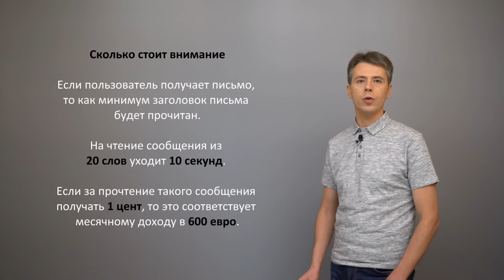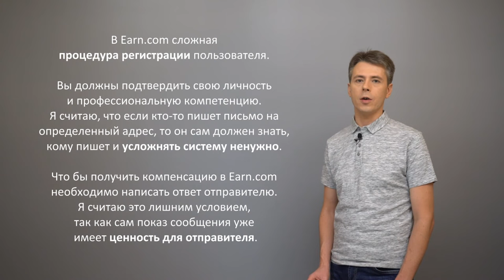Как монетизировать внимание?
стартап PayAttention, 2018